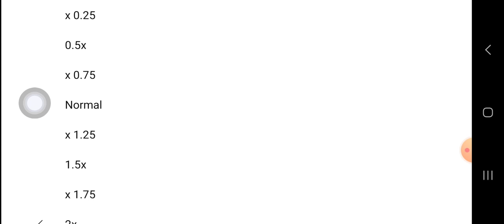25 de febrero de 2023